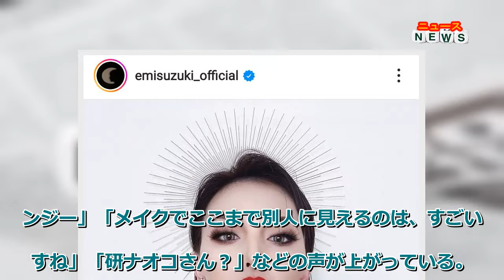最新ニュース - 「わたしはだぁれ？」鈴木えみ、整形メイクの最新ショット「あのハリウッド女優に近づけたかな！？」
鈴木は「わたしはだぁれ？ 分かった人はコメントで教えてね」とつづり、真っ赤なリップを塗ってばっちりメイクした顔アップを掲載。「私も大好きな、あのハリウッド女優に近づけたかな！？誰なのか分かる？？メイクでここまで骨格が変わったように見えるのってすごいよね隣に並んだギュテが赤ちゃんに見える 凄腕メイク、ありがとう」とし、整形級メイクで話題のユーチューバー、ＧＹＵＴＡＥ（ギュテ）との２ショットも公開した。
この投稿には「アンジェリーナジョリーですよね？」「アンジェリーナジョリーですね！」「雰囲気出てる、和製アンジー」「メイクでここまで別人に見えるのは、すごいですね」「研ナオコさん？」などの声が上がっている。
鈴木は１３年２月にファッション関係の会社に勤務する男性と結婚し、同年１０月７日に長女を出産。同日に３７歳の誕生日を迎えたことを報告し、ちょびヒゲのオシャレ夫と長女との親子ショットを公開していた。